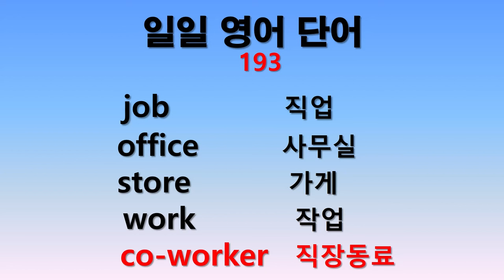일일 영어단어 193